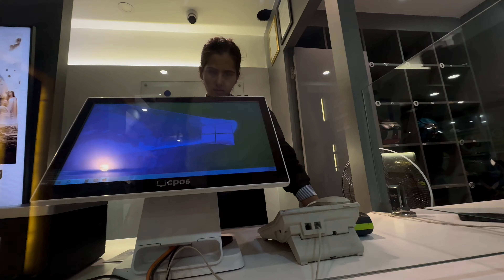Babu Lai Surprise 😮❤️ ||HiraBohara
Namaskar🙏 to everyone who’s here to watch our vlog